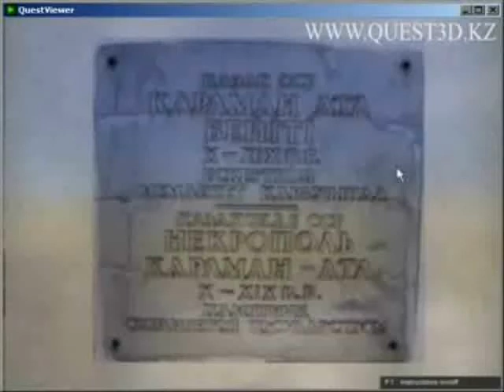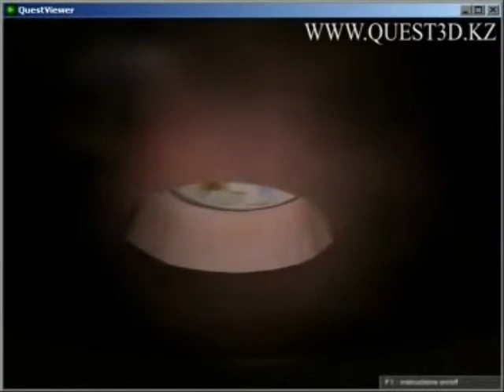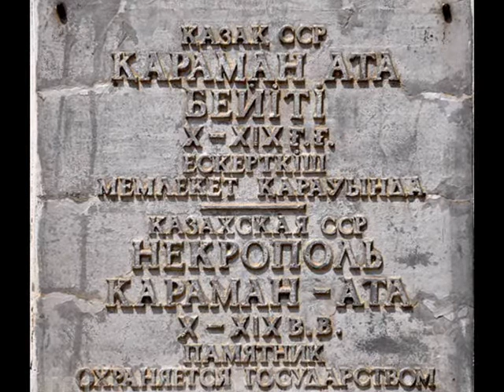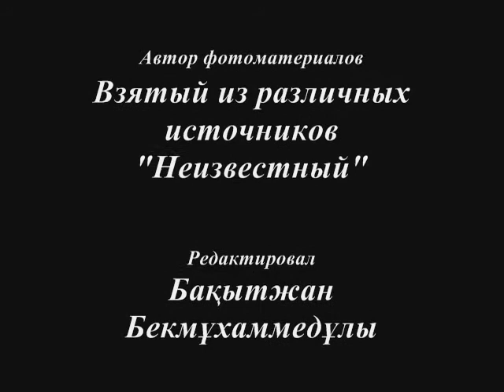Караман ата, Қараман ата, Karaman ata «В памяти предкам», «Культурное наследие»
Автор музыки – Куат Шильдебаев «Печаль Туранги»
Автор видеоматериала – РГП «Казреставрация» МКИ РК
Автор фотоматериалов – Взятый из различных источников «Неизвестный»

Здесь клятву, в верности дают,
Себе, Всевышнему и вере.
Здесь твердость, духу предают,
Так в древности, звучит поверье.

На склоне, у холма мечеть,
Куда спешат, с молитвой люди.
Поможет, им Аллах узреть,
Убрать из жизни, боли, беды.

Караман ата, даешься диву,
Да, получишь здесь, большую силу.
Не век двенадцати он жил,
Как будто, лишь вчера он был.

Болезни, недуги уйдут,
За нас хлопочет ведь, ата.
В тревоге, страхи пропадут,
И вернется, сбудется мечта.

Молитву, в памяти прочтем,
Найдем, мы нужные слова.
Здесь, покровительство найдем,
Ведь память, все еще жива.

Народ, приходит к Вам всегда,
Да будет, вечная хвала.
Пусть будет пухом, Вам земля,
Покой Вам, Караман ата.